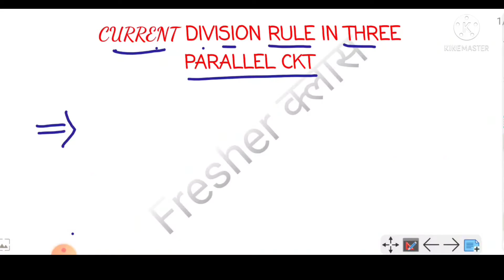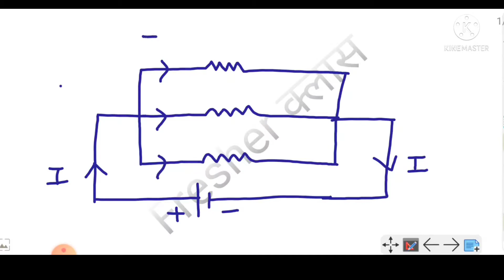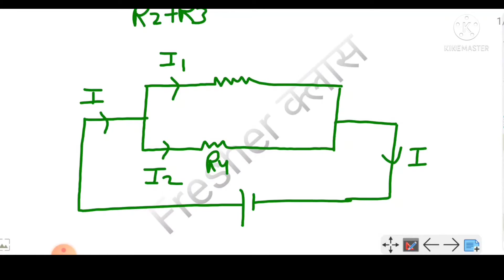Lec 02 / part 2 / current division rule in three resistance parallel circuit / Hindi.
Current division rule in three resistance parallel circuit.